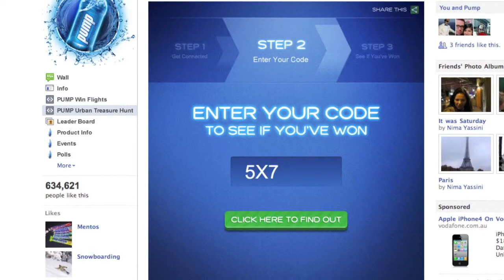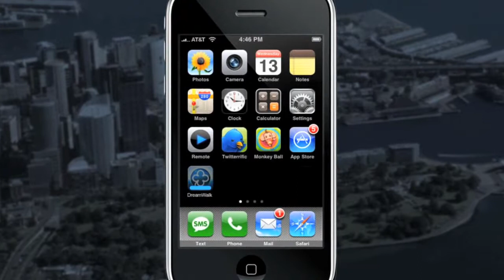Pump - Case Study Video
New Republique was tasked with breathing life back into a product range that's in decline nationwide by reconnecting with the target audience.